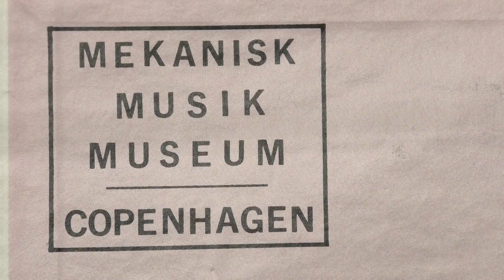Seeburg Type H Orchestrion: I want my mammy.